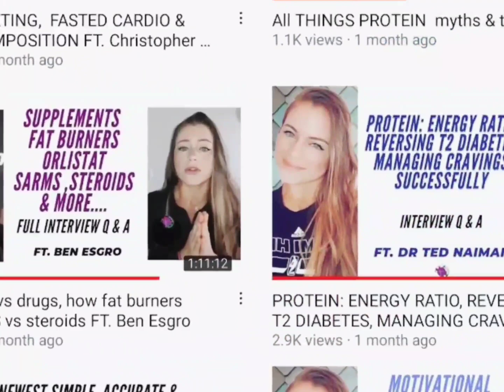Over/underrated Rapid Q&A on METABOLIC HEALTH ft.Ted Naiman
Had super fun convo with @tednaiman for the 2nd time. THIS IS PART2

This part of the episode was super cool , make sure to check PART 1 on Protein Dilution, P:E ratio, stress & fat gain & more.Video

Did I miss any question? what other question would you have asked in this RAPID Q&A?

TIMESTAMPS

00:01 Intro⁣

00:45 metabolic health ⁣⁣definition =metabolic flexibility ⁣⁣

04:40 Rapid over/under rated Q&A regarding metabolic health ⁣⁣⁣intro⁣

04:50 Intermittent fasting⁣⁣⁣⁣

07:17 Keto⁣⁣⁣ diet ⁣

08:09 High protein ⁣

⁣08:56 Micronutrients ⁣⁣⁣⁣

10:03 Fiber⁣⁣
10:51 Collagen Supplements ⁣⁣⁣⁣

11:26 multivitamins⁣

12:10 Carb cycling & carb distribution ⁣⁣⁣⁣

13:53 Fat quality⁣⁣⁣⁣

14:33  Plant based diet⁣⁣⁣⁣

15:27 Future projects⁣⁣⁣

✔Are you looking for discounted Evidence-based supplements?

I partnered up with LEGION athletics, cause as a Dietitian I have struggled to find a company I trust & that I could recommend with confidence. Their products are AMAZING.

My Key Areas i am passionate about:
weight loss psychology

@antidiet_dietitian ( English)
@tucoach.nutricional ( Spanish)

👉check my website Astrid-dietitian.com